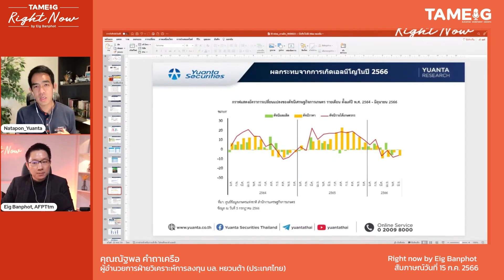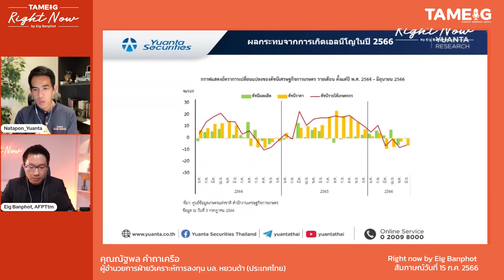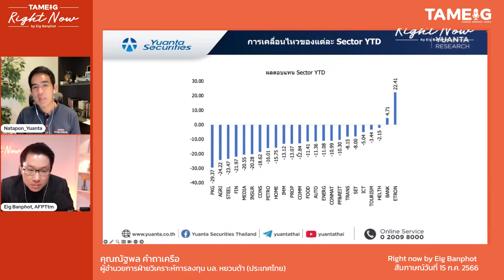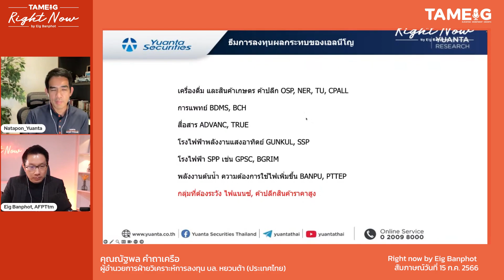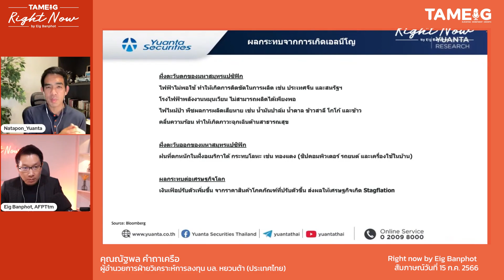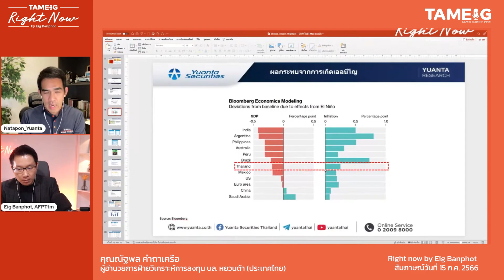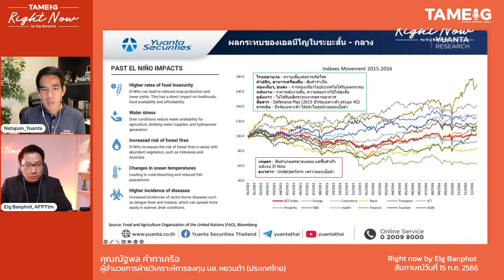“เอลนิโญ” ภัยแล้ง ทุบเศรษฐกิจไทย หุ้นตัวไหนได้ประโยชน์ | Right Now Brief Ep.151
RightNowBrief “เอลนิโญ” ภัยแล้ง ทุบเศรษฐกิจไทย หุ้นตัวไหนได้ประโยชน์ | Right Now Brief Ep.151

▶️ หุ้นยุโรป หุ้นไทยถูกทิ้งดิ่งหาโอกาสอย่างไรดี? | Right Now Ep.711